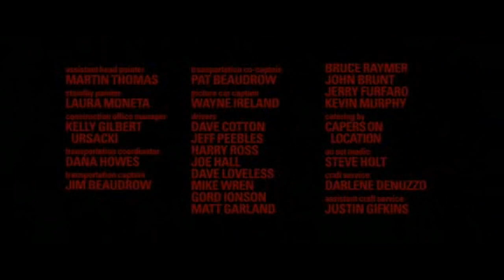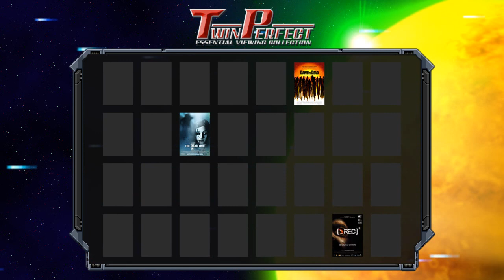Why You Should See the Dawn of the Dead Remake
Not every remake is bad, and in some cases a remake can be a vast improvement over the original. Some may disagree on WHICH remakes those are, but nobody will deny that Down With the Sickness is a stupid song.

Dawn of the Dead continues the Twin Perfect Essential Viewing Collection, a list of movies we think should set the standard in momentum for all movies henceforth.